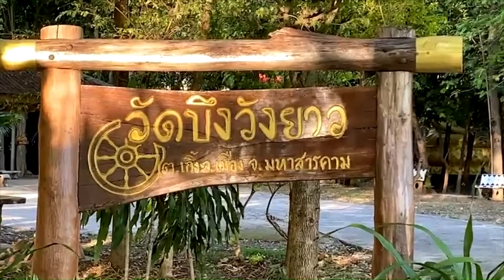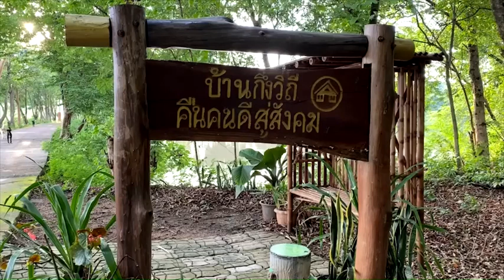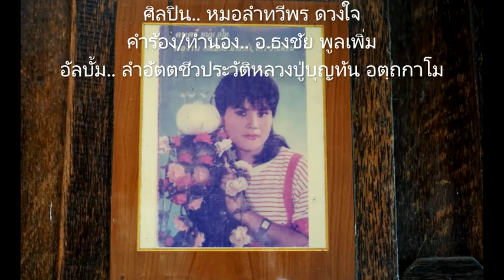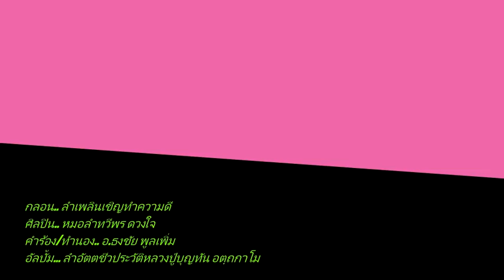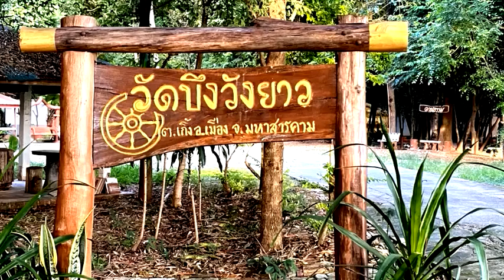8-4-2566💚💕 อากาศร้อนแต่จิตใจให้อย่ารุ่มร้อนนะ | พินิจด้วยรักพิทักษ์ด้วยใจ หลวงพ่อบุญทัน อตฺถกาโม